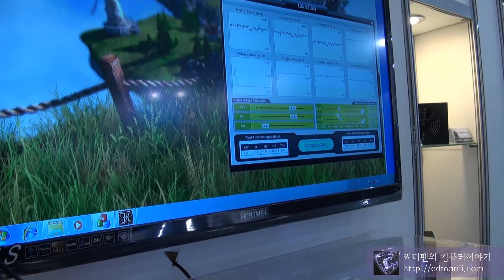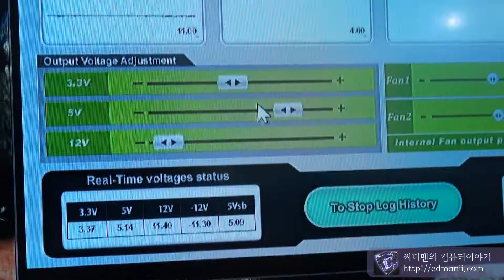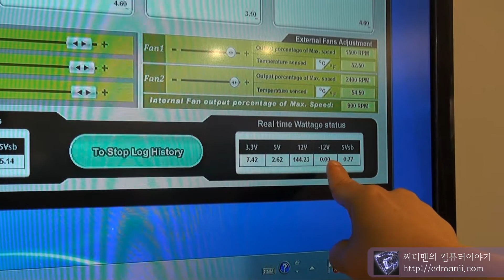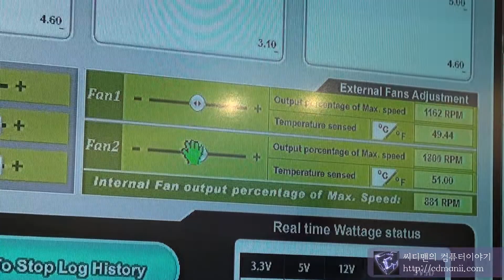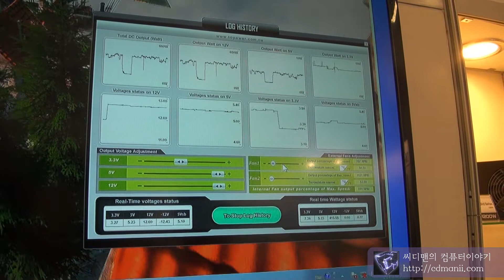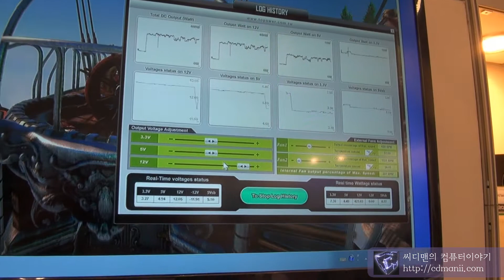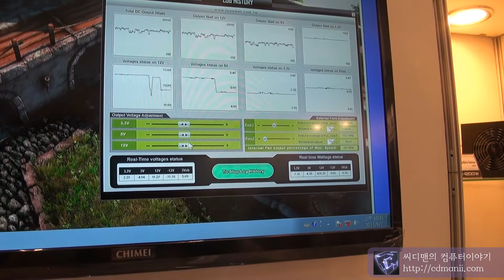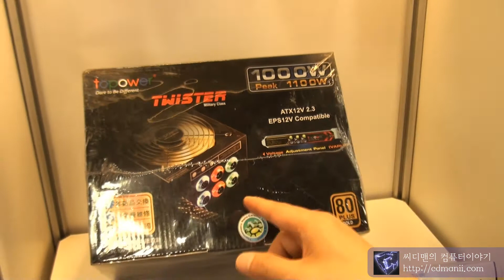탑파워 PSMI Series 1000W PSMI 시연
탑파워 PSMI Series 1000W 에서 모니터링 프로그램을 통해서 파워서플라이의 전압을 임의로 조정하는 방법 및 팬 RPM 등을 조정하는것을 살펴봅니다.

TOPOWER PSMI Series 경우 노브를 통한 전압조정이 아닌 프로그램을 통하여 안전하게 조정이 가능하므로 초보자도 쉽게 전압 조정이 가능하다는 장점이 있습니다.